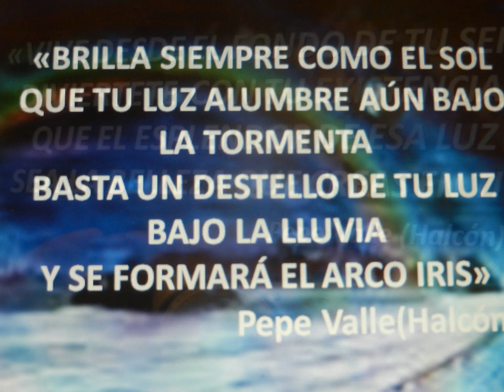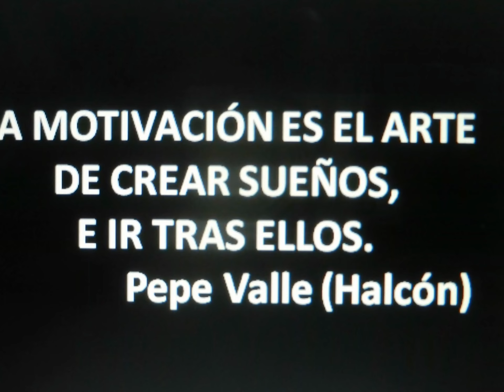Copia de Pepe Valle (Halcón) "El Silencio del Halcón"